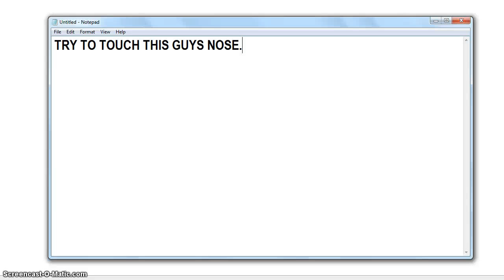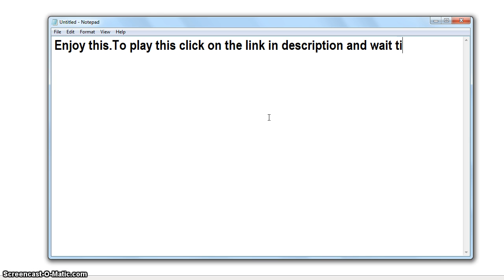Funny Video ever !!! try to touch his nose............